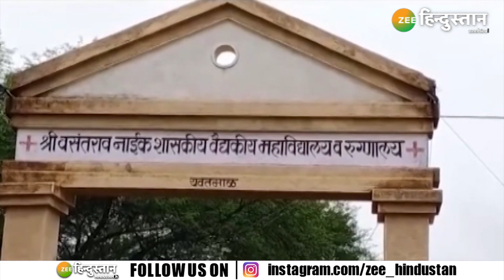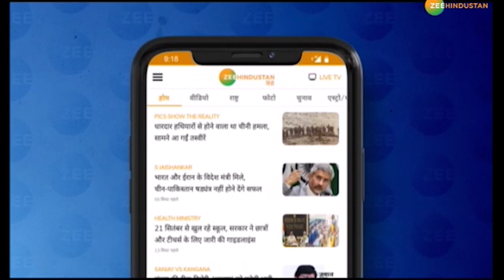Maharashtra में 12 बच्चों को पिलाया गया Hand Sanitizer , देखिए पूरा Video | Polio Drop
Maharashtra के यवतमाल में एक हैरान कर देने वाला मामला सामने आया है..यहां स्वास्थकर्मियों ने लापरवाही के साथ सारी हदें ही पार कर दी है..Maharashtra के यवतमाल में 12 बच्चों को दो बूंद जिंदगी के Polio Drop के जगह दो बूंद मौत वाली Hand Sanitizer पिला दिया गया..

About Channel